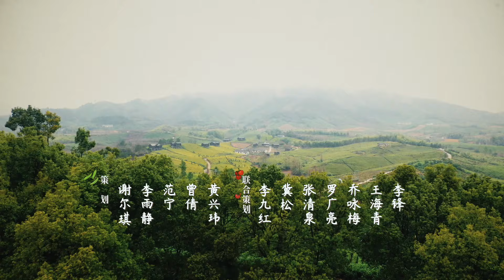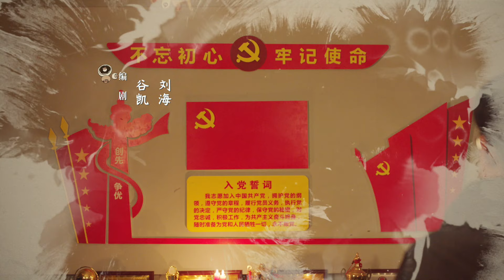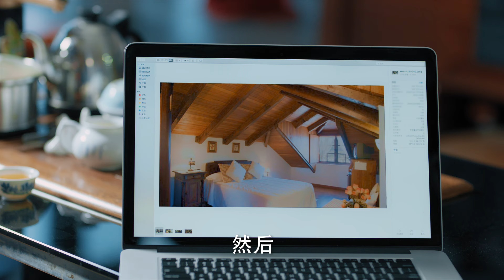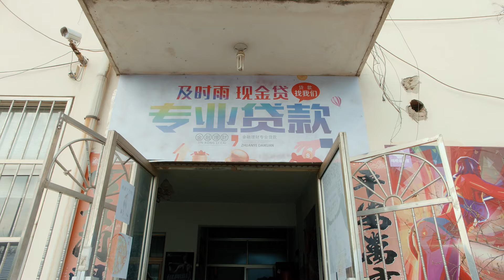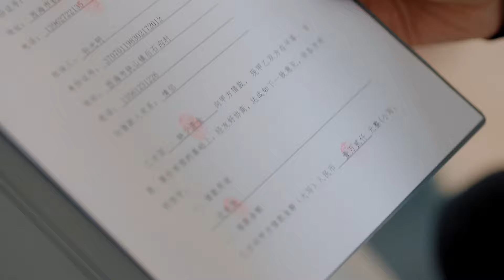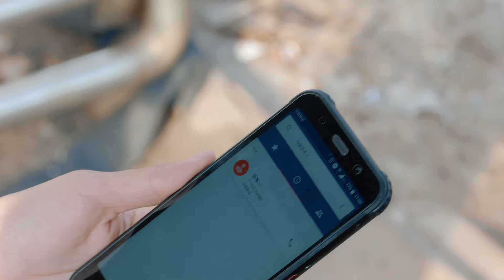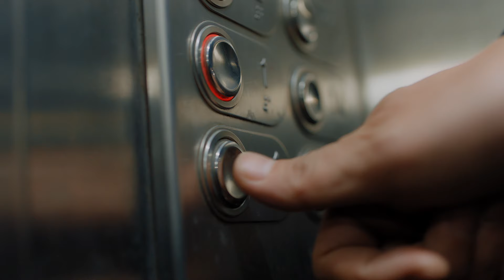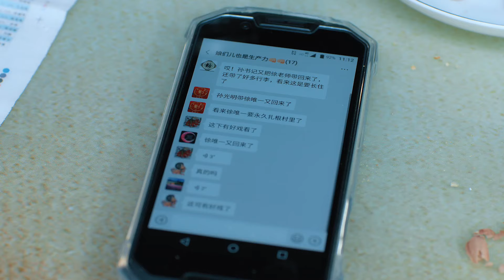【靳东化身第一书记】《温暖的味道 The Smell of Warmth》EP16 孙光明帮徐唯一还小额贷 主演：靳东 | 毛晓慧 | 李乃文 | 高露